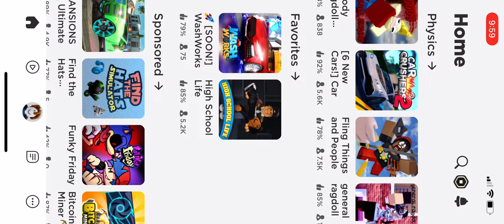Uh oh bedwar’s hackers 🤦‍♀️🤦‍♀️🤦‍♀️